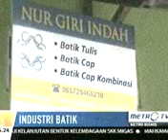Industri batik 2015